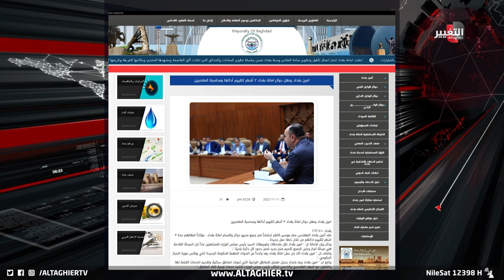بغداد تغرق بأول هطول وتهديدات بإقالة مسؤولين | تقرير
في أول منخفض جوي أحيا البلاد بهطول مطري غزير، عادت المشاهد المتكررة في كل عام صور غرق مناطق واسعة في بغداد ومحافظات عدة، ما أعاد فورة الغضب على غياب الخطط الاستباقية لمواجهة الظروف الجوية، فيما كان لأمانة بغداد حديثها الملفت بلغة المحاسبة والعقاب للمقصرين. .
موقع قناة التغيير الفضائية الالكتروني